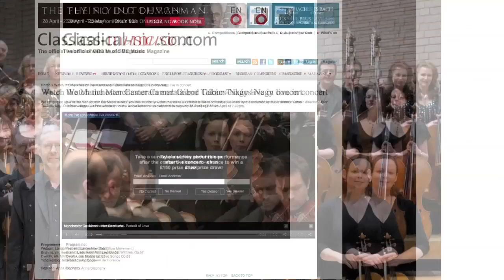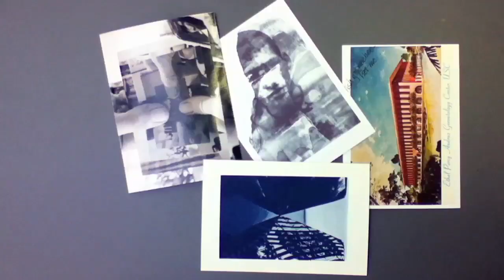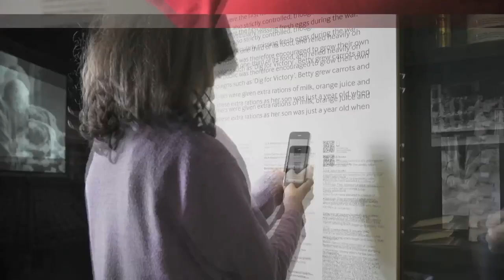Meet the Digital R&D pilot projects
We'll be documenting the progress of the eight Digital R&D pilot projects from the £500,000 pilot fund which began in 2011.

The projects aim to use digital technologies to engage audiences in new ways and to create opportunities for new business models using one (or more) of the fund's thematic areas: User Generated Content; Distribution and Exhibition; Mobile, Location and Games; Data and Archives; Resources; Education and Learning.

The eight pilot projects are:

Scratch Online: Battersea Arts Centre with Arts Collective, Oxford Institute Consultancy
Dickens London Trails: Exhibition Road Cultural Group with the Dickens Museum, Seren Partners and MTM London
Social Interpretation: Imperial War Museum with Gooi, Exeter University, Salford University and MTM London
LSO Pulse: London Symphony Orchestra with Kodime and Salford University
Culture Cloud: New Art Exchange with Artfinder and Birmingham City University
Sleep No More: Punchdrunk with MIT Media Labs, University of Dundee and University of West England
Dero: The Sage Gateshead with Fusion Analytics and Cambridge University
Happenstance: Site Gallery with Lighthouse, Spike Island, Caper and University of Warwick

The main £7 million Digital R&D Fund for the Arts launched 13 July 2012 and will be open for application until 2015. It is a partnership between the Arts Council, the Arts and Humanities Research Council (AHRC) and Nesta.